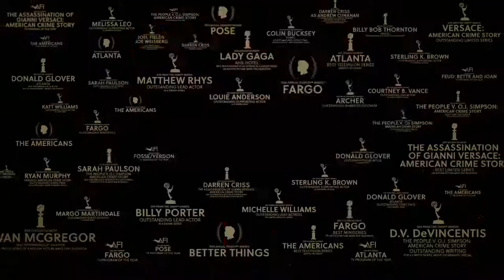Y: The Last Man Official Teaser Trailer (2021) - Diane Lane, Ben Schnetzer, Olivia Thirlby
Check out the official Y: The Last Man Trailer starring Diane Lane, Ben Schnetzer, Olivia Thirlby

Starring: Diane Lane, Ben Schnetzer, Olivia Thirlby

Synopsis: Set in a post-apocalyptic world, Y is the last surviving male human on the planet. Based on the comic series "Y: The Last Man."